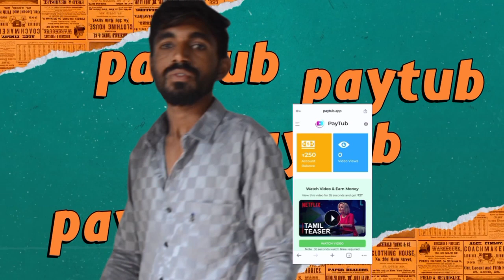ఇంట్లో ఉండి డైలీ 1000rs💰💰.సంపాదించుకోవచ్చు...paytub link shortvideo paytub #@Crazy7ram